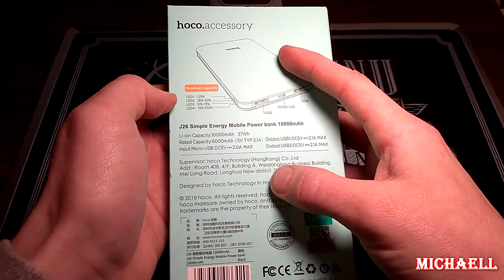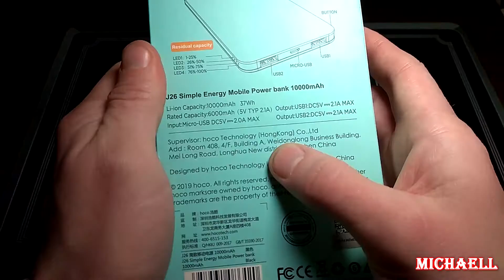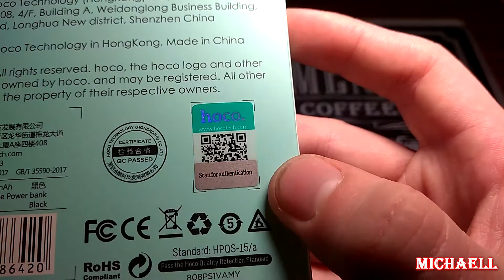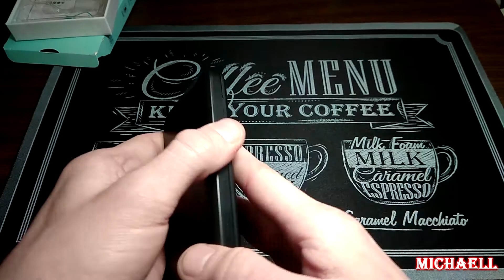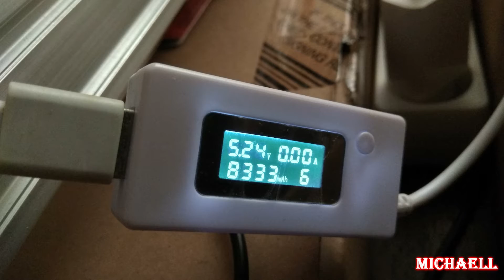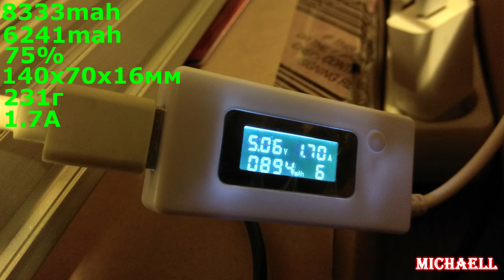Power Bank от hoco | Тест hoco j26 - почти годный вариант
Координаты магазина NeonCity (Led-Технологии) - 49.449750, 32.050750.

Power Bank hoco j26 - очень хорошее предложение цена - качество.
Power Bank имеет заявленную емкость в 10000мАч и реальную - 8333мАч.
По емкости которую можно с него снять полный порядок - 6241мАч, при заявленных 6000мАч.
В наличии 2 USB порта с нагрузкой до 2А.
Для зарядки предусмотрен вход micro USB с током заряда до 1.7А
габаритные размеры: 140х70х16мм
Вес 231г
Больше всего радует ценник около 16$